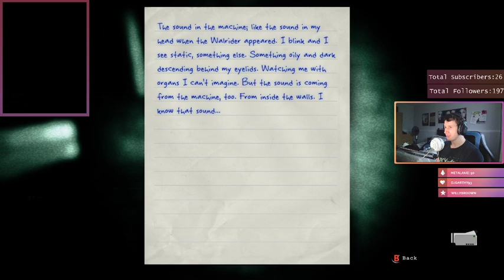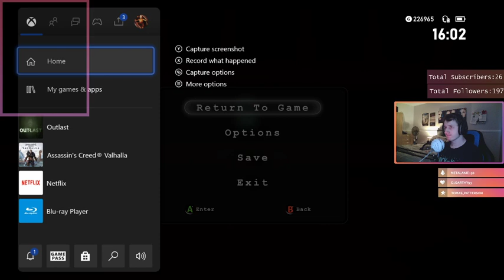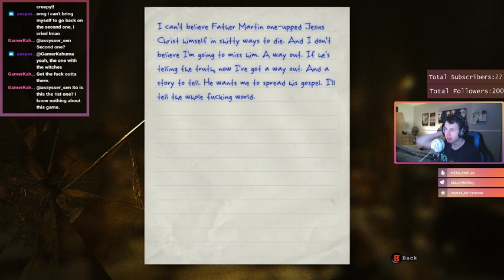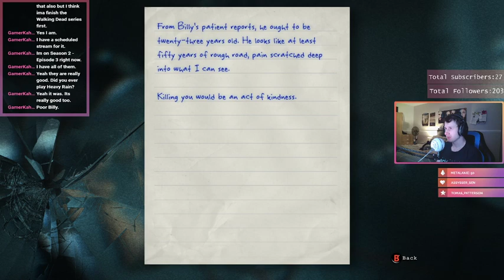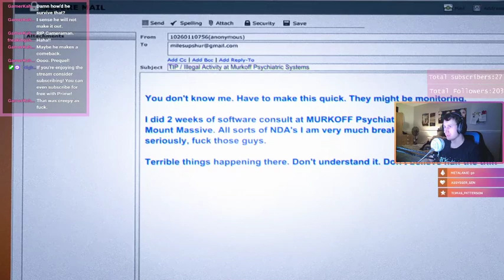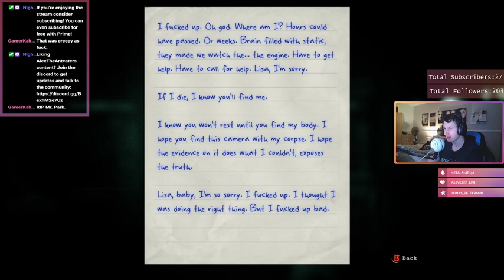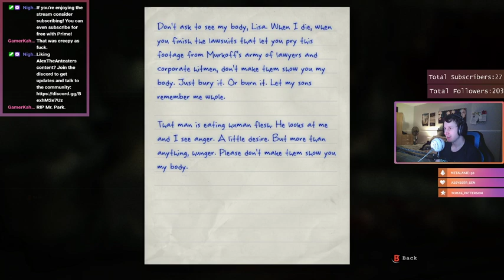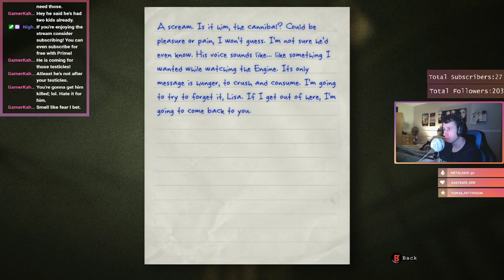Outlast Part 2 + Whistle Blower DLC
Finishing Outlast and starting the Whistle Blower DLC content.